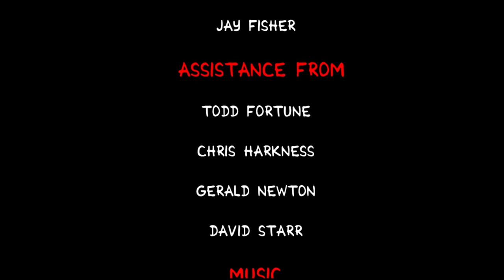Ohio's Buckeye Lake Claymation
Ohio's Buckeye Lake Claymation Video

 Our Buckeye Lake is your Buckeye Lake. It’s our home, but Ohio’s asset. This video represents the positive change and brings into focus its many benefits. This is the vision we see for Buckeye Lake; one of change and prosperity. No longer will the lake area be a local attraction, but will be one of regional and state importance.
 Much like the boat re-arranging the words ‘Buckeye Lake, Ohio’, the lake community will turn itself into ‘Ohio’s Buckeye Lake’ signifying its importance to Ohio. The transformation from a lake community to a fishing and recreation destination will catapult the lake region into one of the premier destinations in Ohio. After all, our community is your community, yours is ours, and Ohio is everyone's.